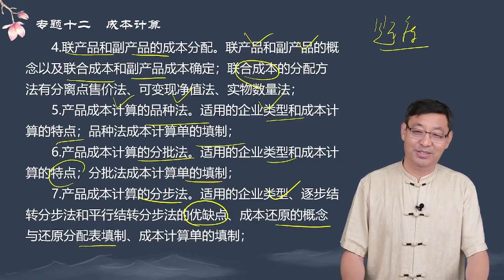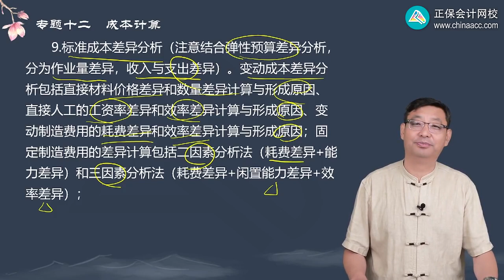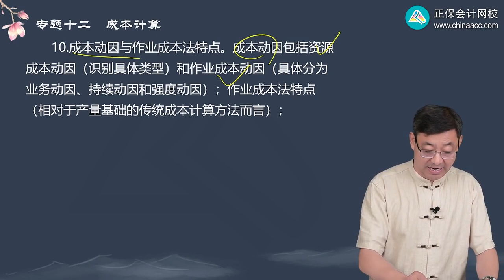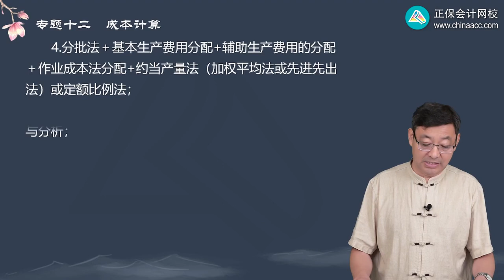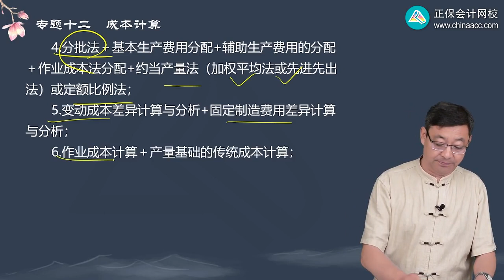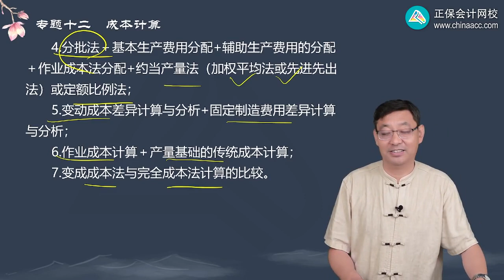2023 CPA 财务管理 贾国军 习题强化班 第1201讲 成本计算需注意的问题及主观题设计思路